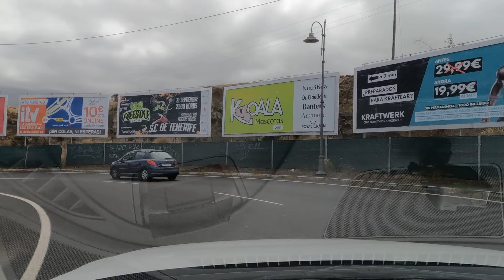A Joke With Meaning. Cheating Wife Stories, Reddit Cheating Stories, Audio Stories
A couple's visit to an art gallery takes a twisted turn when the wife begins an affair with an artist, who paints her in a nude portrait. Unaware of the affair, the husband purchases the painting as a gift for their home bar. A year later, the wife devises a plan to humiliate him during a party by revealing that the artwork he proudly displays is a depiction of her affair, seeking revenge for his past jokes.

Watch how secrets and betrayal unravel in this tale of twisted revenge!

Taken as a motif and based on:
Santee110x © THE JOKE IS ON YOU, MY DEAR